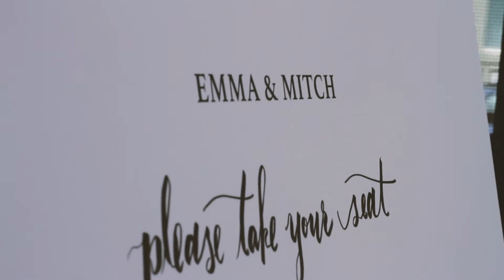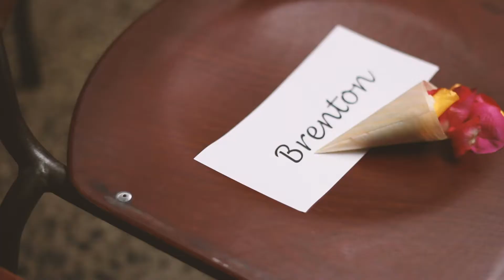Emma & Mitch Wedding 15.12.19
Happy anniversary xx